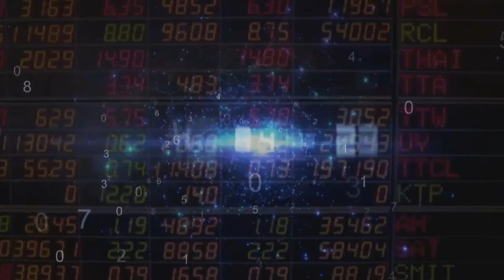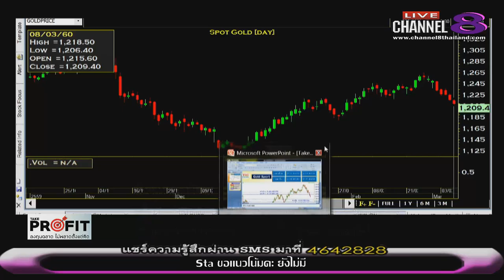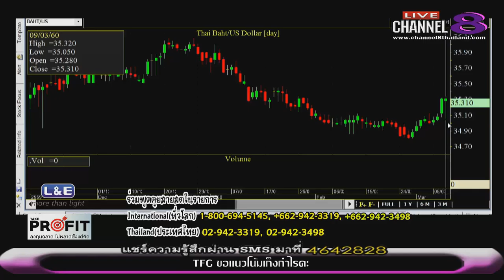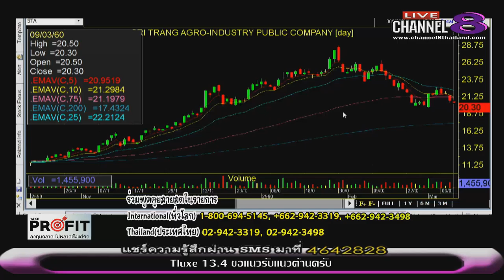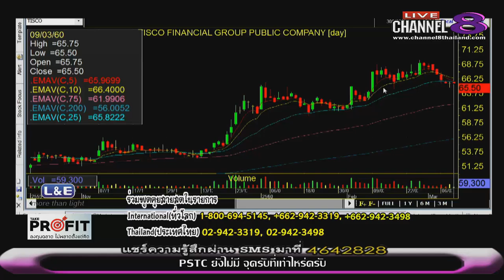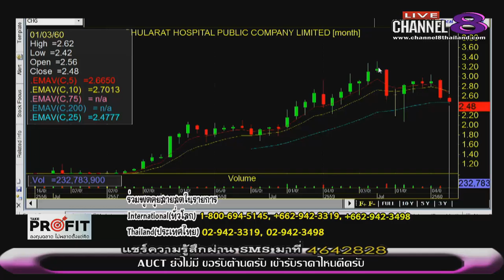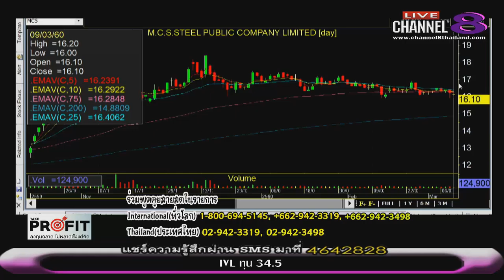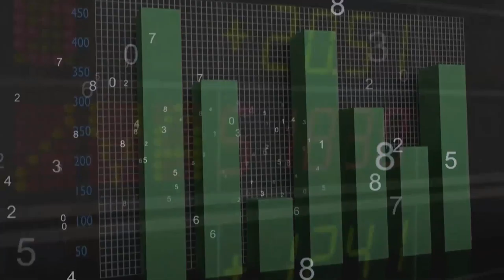ช่อง 8 ทีวีพูดได้ รายการ TakeProfit ฉลาดลงทุนไม่พลาดตั้งแต่คิด 09-03-60